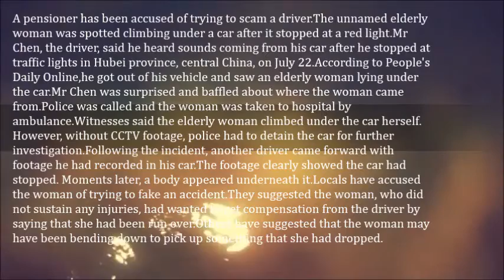World's Worst Accident Scam Pensioner Pretends To Get Run Over By CarPhotos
A pensioner has been accused of trying to scam a driver.The unnamed elderly woman was spotted climbing under a car after it stopped at a red light.

Mr Chen, the driver, said he heard sounds coming from his car after he stopped at traffic lights in Hubei province, central China, on July 22.

According to People's Daily Online,he got out of his vehicle and saw an elderly woman lying under the car.Mr Chen was surprised and baffled about where the woman came from.

Police was called and the woman was taken to hospital by ambulance.

Witnesses said the elderly woman climbed under the car herself. However, without CCTV footage, police had to detain the car for further investigation.Following the incident, another driver came forward with footage he had recorded in his car.

The footage clearly showed the car had stopped. Moments later, a body appeared underneath it.Locals have accused the woman of trying to fake an accident.

They suggested the woman, who did not sustain any injuries, had wanted to get compensation from the driver by saying that she had been run over.

Others have suggested that the woman may have been bending down to pick up something that she had dropped.